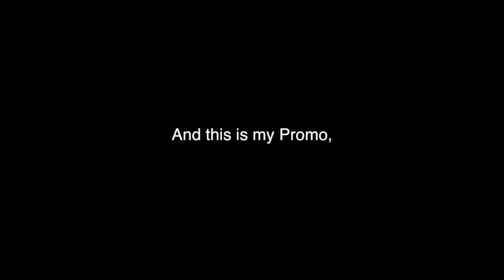PROMO // ItzMaark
►INFO
This is my new channel, i'll be doing Gaming & VFX.
►Have Instagram?
Add me - MarkDylanYT
►PROGRAMS:
-Final Cut Pro
►Additional Info
-I like intros
►SONG:
• Keys N Krates - All The Time (Tove Lo Flip) •

▬Have a lollipop▬

- Mark